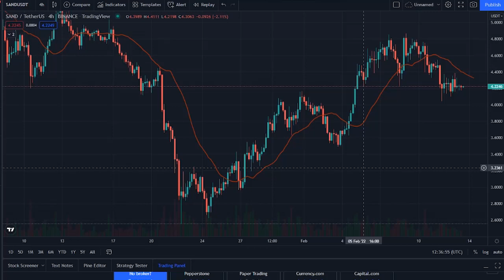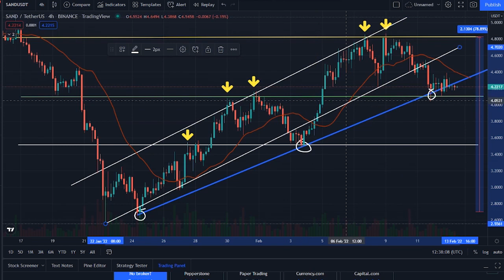SAND COIN HUGE PRICE SOON !! SANDBOX PRICE UPDATE TODAY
Synopsis: The Sandbox price today is 4.22 $, with a 24 hour trading volume of 796 million $, The Sandbox is down 0,19% in the last 24 hours. The current CoinMarketCap ranking is 35, with a live market cap of 4 billion $, It has a circulating supply of 1 billion SAND coins, and a max supply of 3 billion SAND coins.

According to our current The Sandbox price prediction, the value of The Sandbox will rise by 16.15%, and reach 4.91 $ by February 18, 2022. According to our technical indicators, the current sentiment is Bearish, while the Fear & Greed Index is showing Fear. The Sandbox recorded 15/30 50% green days with 15.18%, price volatility over the last 30 days. Based on our The Sandbox forecast, it's now a bad time to buy The Sandbox.

Based on today's classical pivot point, with the value of 4.24 $, The Sandbox has support levels of 4.09 $, 3.97 $, and the strongest at 3.83 $. Similarly, The Sandbox resistance levels are at 4.36 $, 4.51 $, and  4.63 $